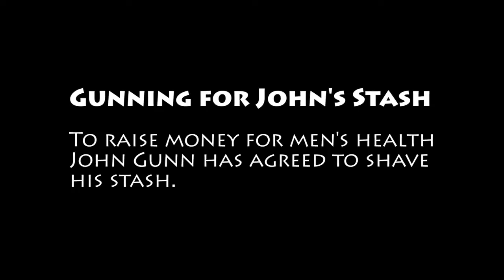Gunning for John's Stache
I shaved my mustache to support Movember.  My dad got prostate cancer and survived because of modern medical technology and awareness.  It wasn't very long ago that this would have resulted in his death.  Campaigns like this get men to realize they should pay attention and get checked.  Funding from these types of campaigns helps fund research that leads to cures.  I am grateful my father got modern treatment and survived.  I love you Dad.

For a fun read about my feelings on losing my mustache after all this time, read the blog story written by my talented friend Jerry Ford

Filmed and edited by Jason Ducheny